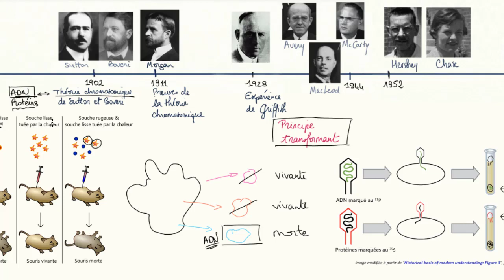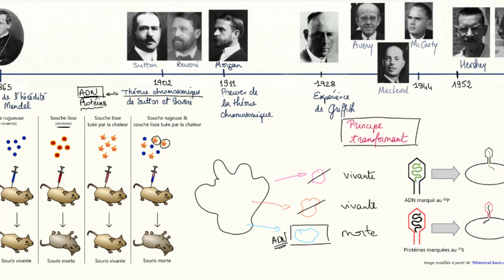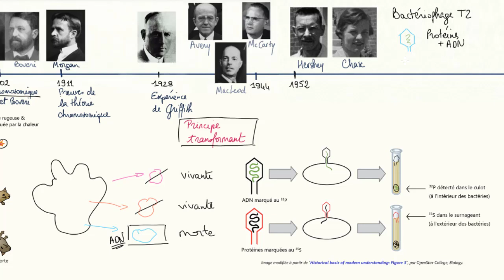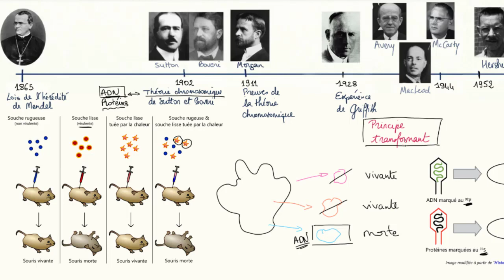Hershey et Chase démontrent que l'ADN est le matériel génétique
Alfred Hershey et Martha Chase ont démontré de manière concluante que l'ADN était le matériel génétique.